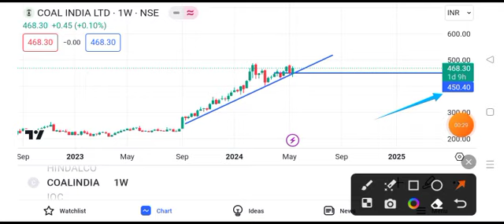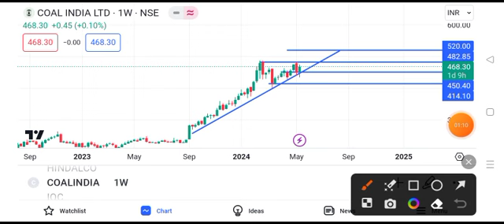coal india share latest news || coal india share today news